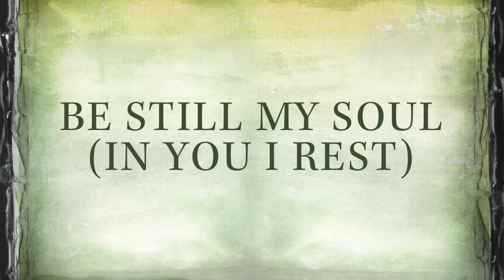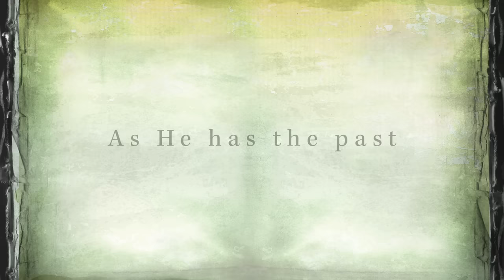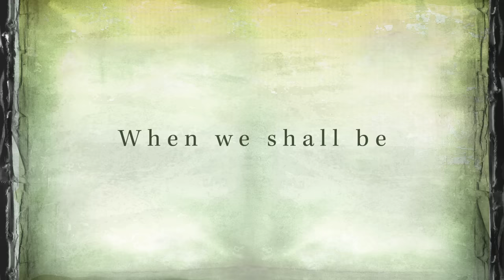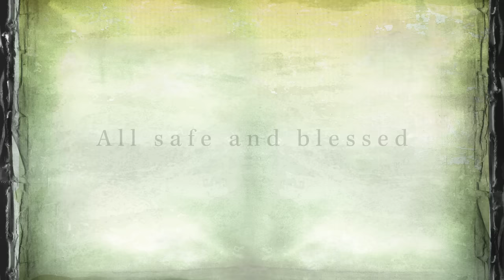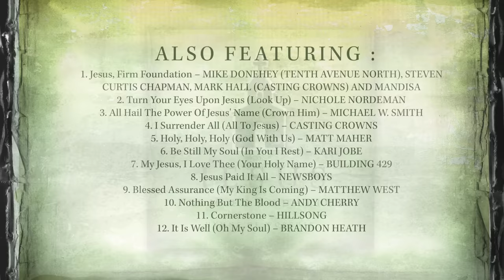Kari Jobe - Be Still My Soul (In You I Rest) [Lyrics]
Music video by Kari Jobe performing Be Still My Soul (In You I Rest) [Lyrics]. (P) (C) 2013 Sparrow Records. Manufactured by EMI Christian Music Group,